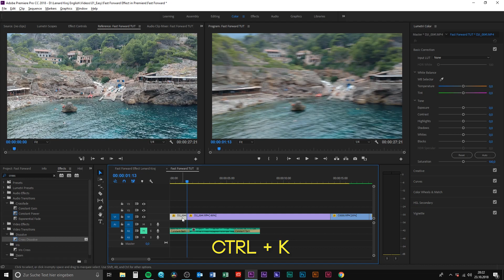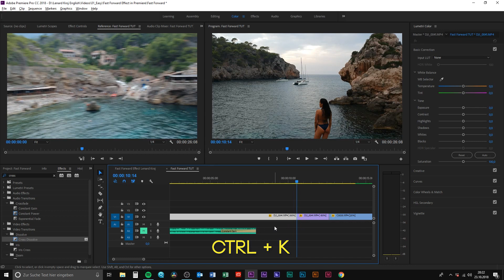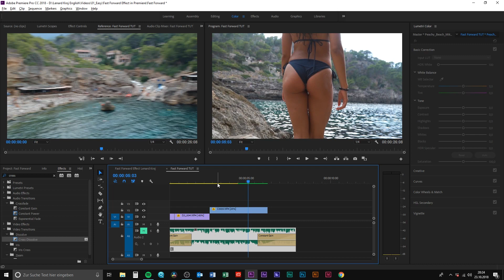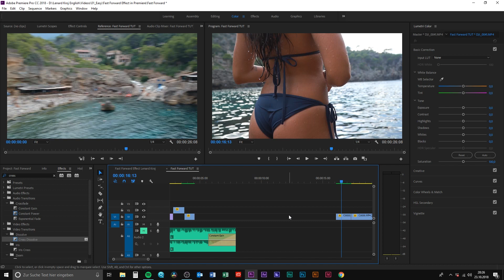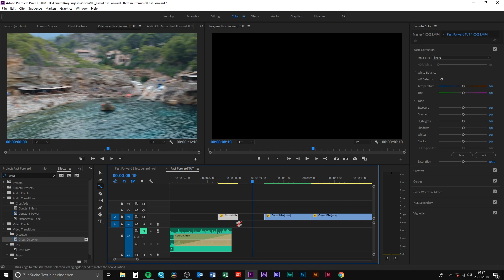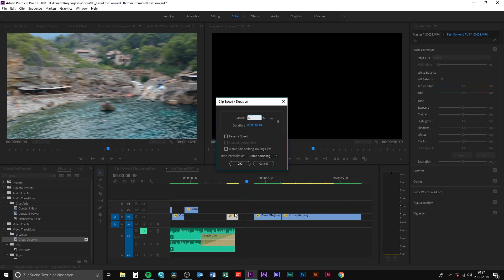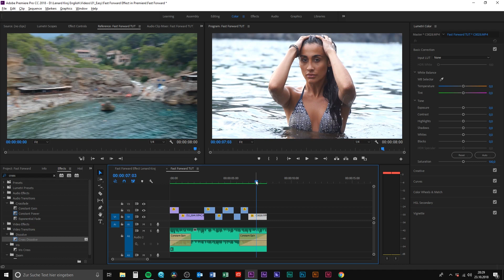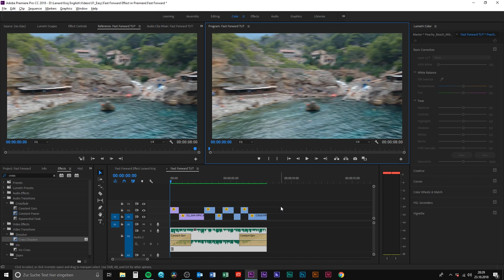How to Fast Forward Effect in Premiere Pro CC 2018 Tutorial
In this tutorial, we learn how to do the Fast Forward Effect in Premiere Pro CC 2018, using 2 different methods.
Make sure to leave a comment for any questions.
Thank you to Sara for modeling in the video!
Licenced by Soundstripe.
Song: PEACHY BEACH - Mikey Geiger
They go straight to the products and does not cost you to use them  :)